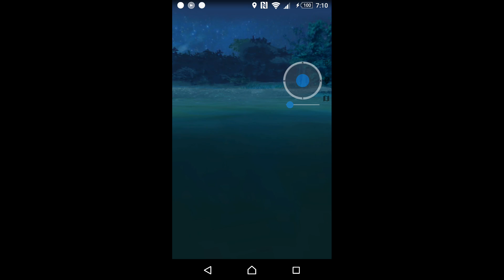Fake GPS sang Nhật săn event Lapras